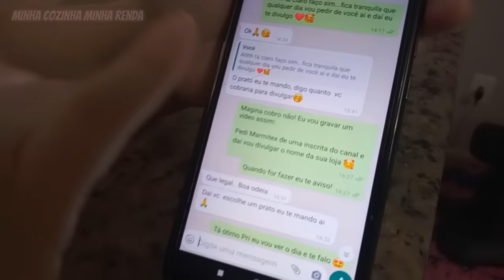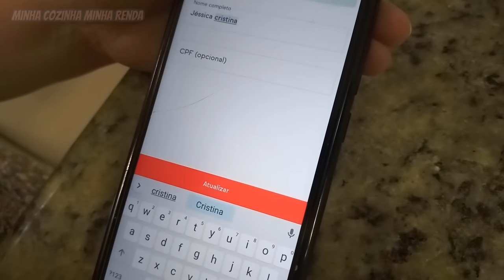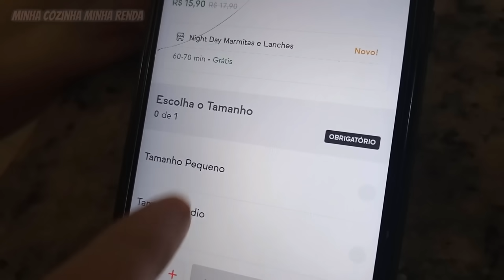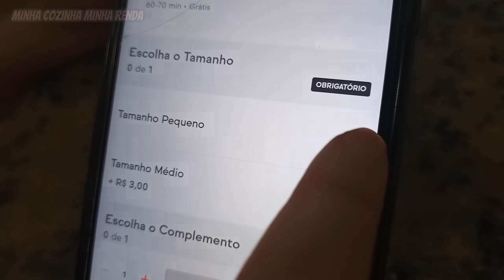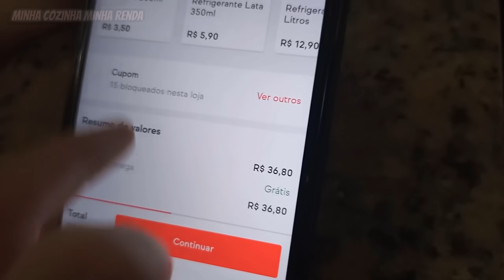PEDIMOS MARMITEX DE UMA INSCRITA DO CANAL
Curso Minha Cozinha Minha Renda